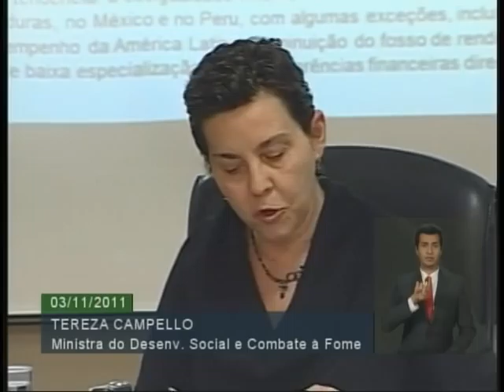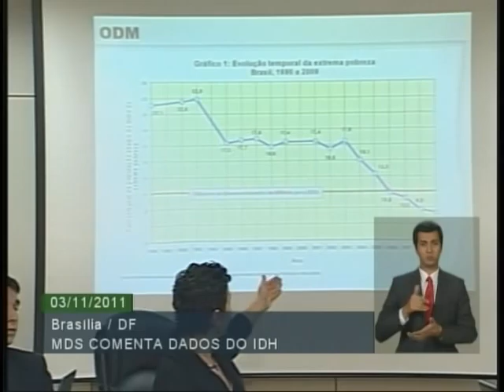Índice de Desenvolvimento Humano registra avanço do Brasil em 2011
Coletiva com ministra do Desenvolvimento Social, Tereza Campello, sobre relatório divulgado pelo PNUD, onde aponta avanço do Brasil no Índice de Desenvolvimento Humano, IDH. O Brasil ocupa a posição de número 84, entre 187 países, no IDH. O IDH mede três fatores: são saúde, renda e educação. De acordo com o relatório divulgado nesta quarta-feira pelo Programa das das Nações Unidas para o Desenvolvimento, PNUD, o Brasil avançou uma posição, se comparado a 2010.
Ainda de acordo com o PNUD, continuamos entre as nações com alto desenvolvimento humano, e também entre os países que subiraram de posição do ano passado para este ano.